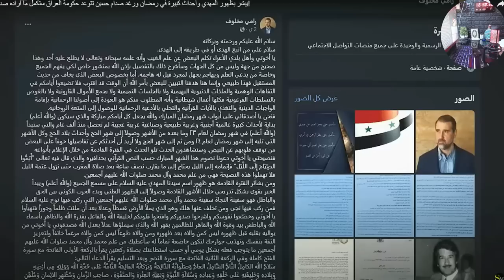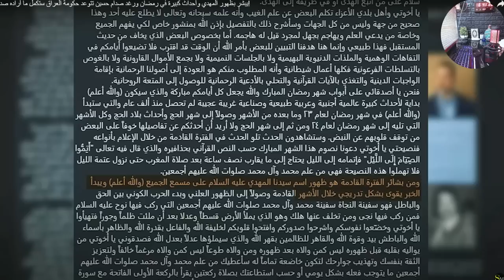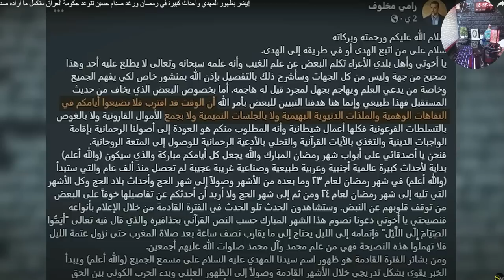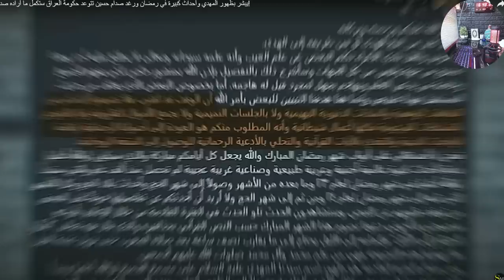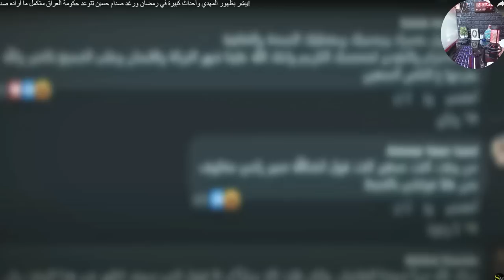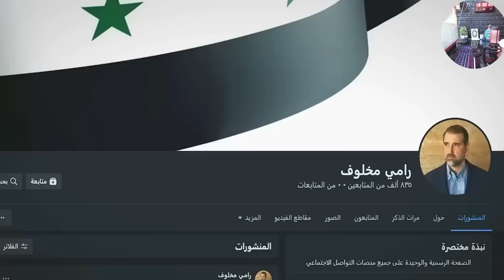L'IMAM MAHDI SERA CONNU DES LE RAMADAN 2023 ET SERA CONNU OFFICIELLEMENT AU RAMADAN 2024 !